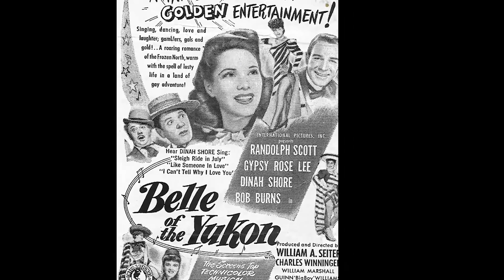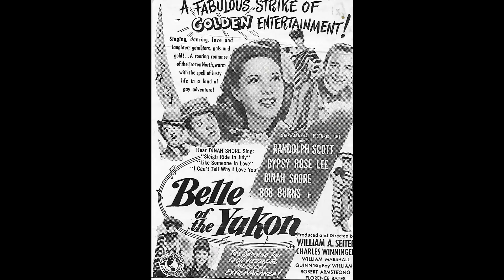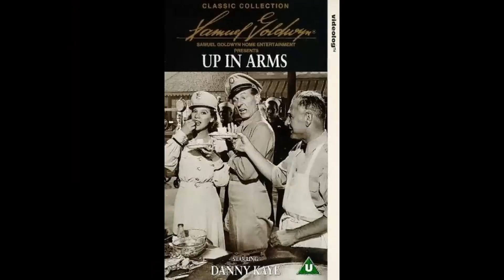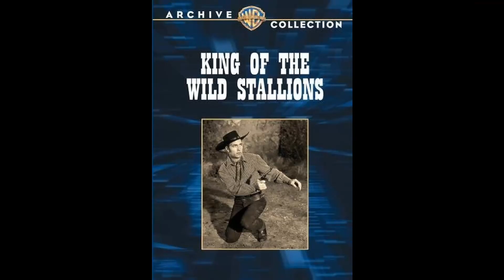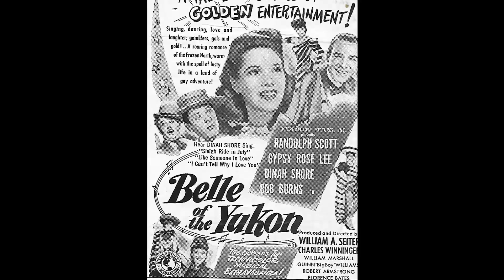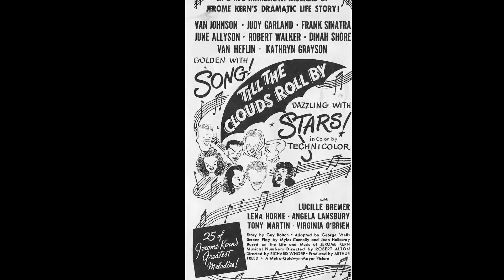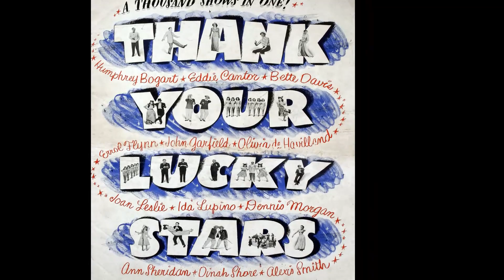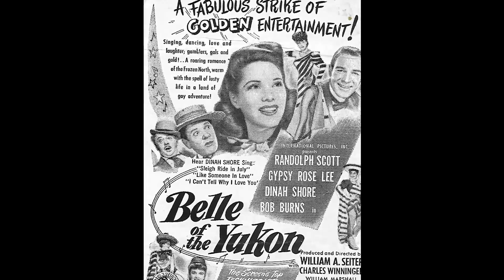Hollywood Legends of A Different Era: Dinah Shore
🌟 Join me as we explore the timeless tales and mesmerizing performances of Dinah Shore.

Get ready to relive the golden era of Hollywood as we delve into Dinah Shore's most celebrated roles, their rise to stardom, and the fascinating stories that shaped their legendary career. 🌠

Lights, camera, action! 🎞️ Let's dive into the enchanting world of Classic Hollywood with Dinah Shore as our guide. Join me